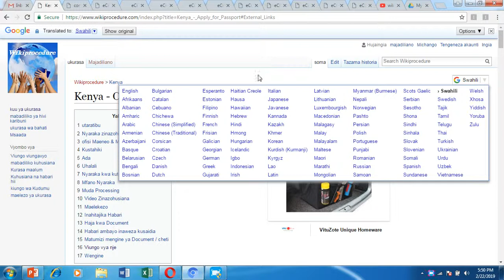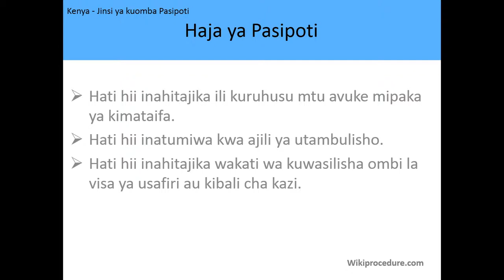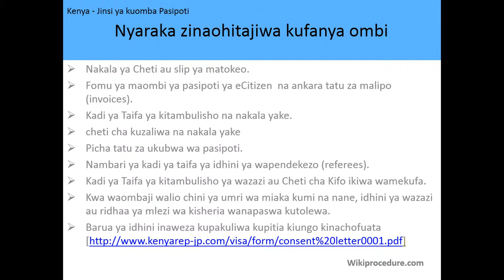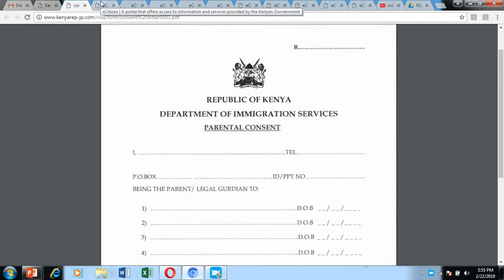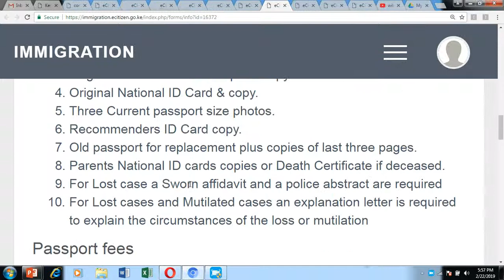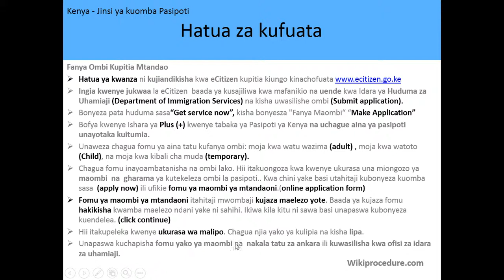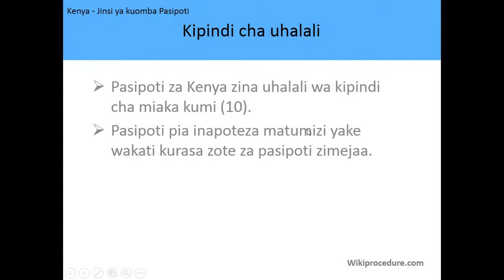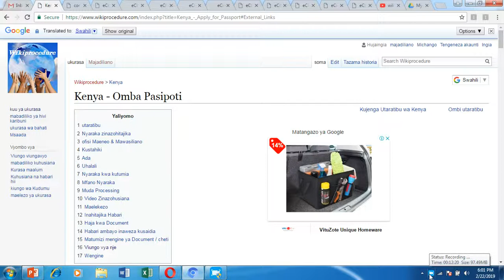Kenya - Omba Pasipoti (Apply for Passport) - Kswahili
Video hii inakupa maelezo kuhusiana na kutumia pasipoti nchini Kenya. Kufuatia kiungo kunaweza kukupeleka kwenye ukurasa kwa habari zaidi